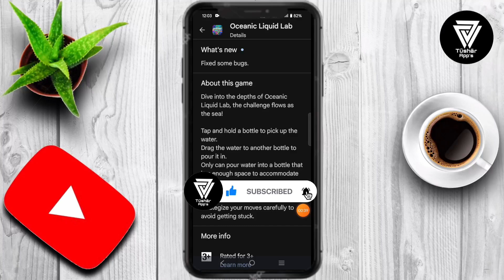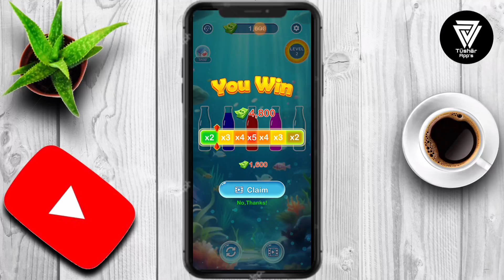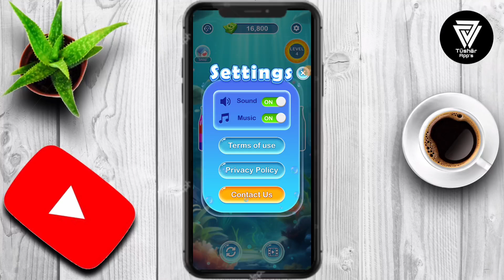Oceanic liquid lab app real or fake | Oceanic liquid lab app withdrawal proof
Dive into the depths of Oceanic Liquid Lab, the challenge flows as the sea Tap and hold a bottle to pick up the water. Drag the water to another bottle to pour it in. Only can pour water into a bottle that has enough space to accommodate it. Pay attention to the colors and the levels of water in bottles.